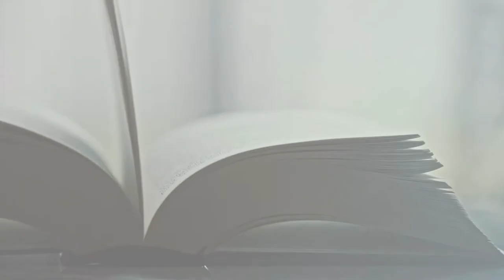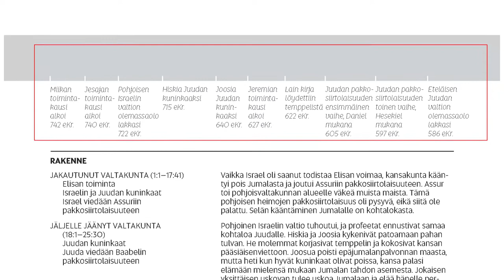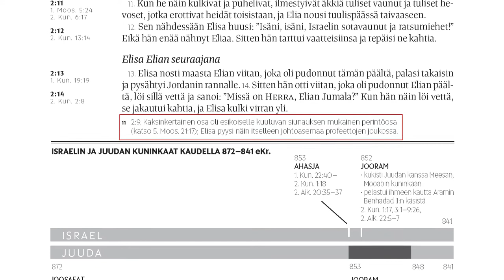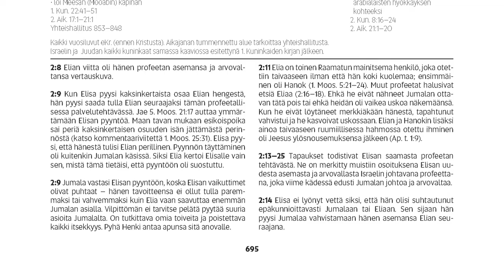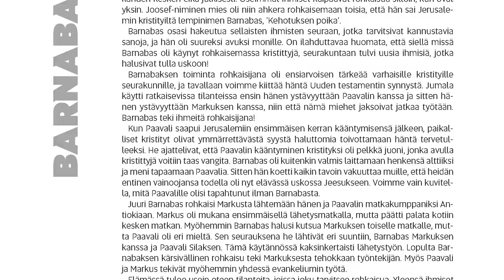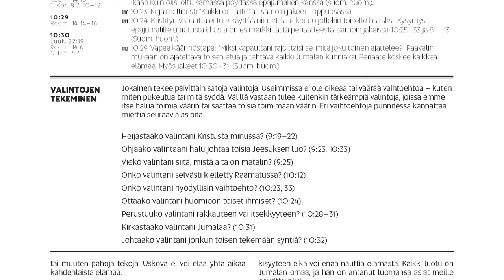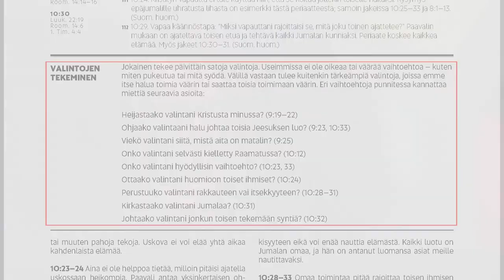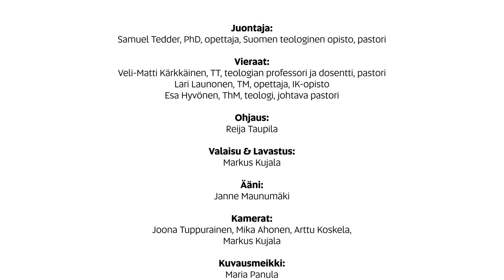Sana Elämään -kommentaariraamattu